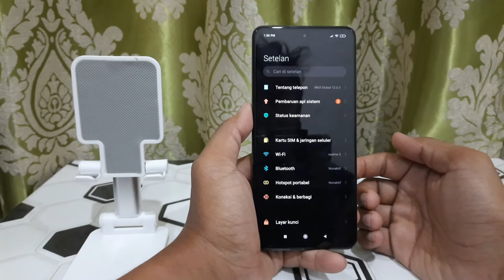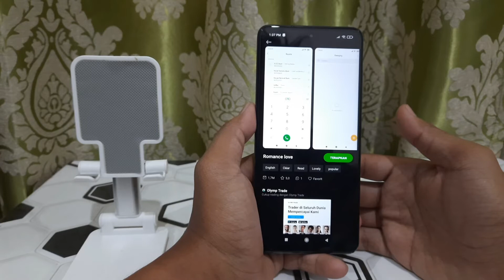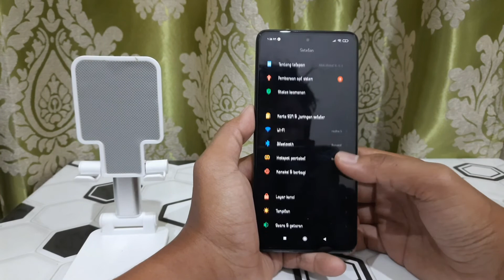Cara Mengganti Font Di HP Poco X3, Poco M3, Pocophone dan HP Poco Lainnya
Video tentang ubah fobt atau gaya tulisan di hp Poco tanpa aplikasi tambahan. Berikut Cara Mengganti Font Di HP Poco Poco X3 NFC, Poco M3, Pocophone dan Poco lainnya